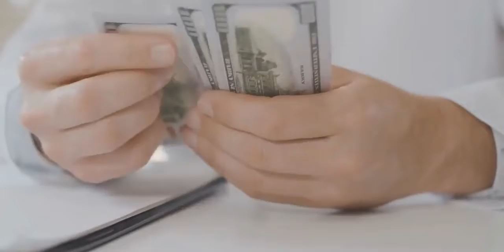Best Motivational Speech Video English | RICH PEOPLE DON'T SLEEP 8 HOURS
motivational video
motivational
motivation
motivational speech
inspiration
inspirational video
success
best motivational speech
motivational videos
Life
motivation video
motivational speeches
motivational speaker
success
skills
skills for success
motivational video
motivation
inspirational video
business
social skills
study skills
good communication skills
inspiring video
communication skills
College
english training
inspiration
learn
Success
motivation
motivational video
motivational
inspirational video
inspiration
motivational speech life
motivation video
motivation for success
business
training
success motivation
tamil video
eric thomas
les brown
gym
motivational speaker
development
speech
study motivation
inspiring
success kaise
topper kaise bane
success
motivation
success banne ka tarika
success motivation videos
success hone ka rarika